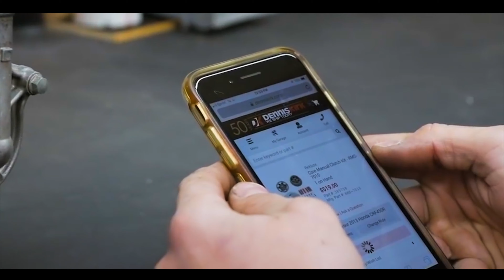Scout Air Tech Video Bell Helmets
The Scout Air utilizes an advanced and innovative "In-mold" construction that combines the Tri-Matrix composite shell with the internal EPS liner. The final result is an extremely compact, lightweight helmet that surpasses both DOT and European ECE certification requirements.

Become a part of the Dennis Kirk Family. We Ship Today. 955 S Frandsen Ave, Rush City, MN 55069 | Shop from over 160,000 in-stock items that ship same day when placed by 8pm CST